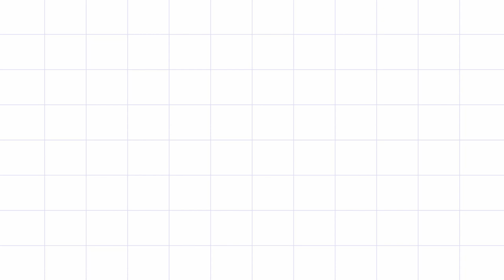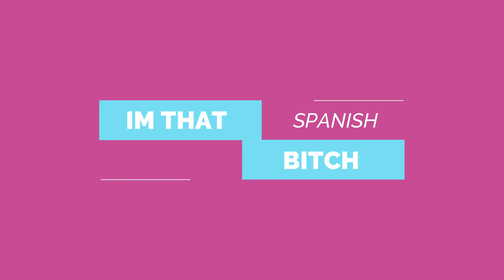YOU DONT KNOW ME | IM THAT B!TCH | RUPAUL'S DRAG RACE FAN EDITION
HOLA CHICOS AQUI LES TRAIGO UN REGALO DE QUEDATE EN CASA HECHO CON AMOR Y SACRIFICIO POR ALGUNOS DE MIS SEGUIDORES QUE AMAN RUPAUL'S DRAG RACE TANTO COMO YO, APOYEN Y COMPARTAN EL VIDEO, PLIZ!